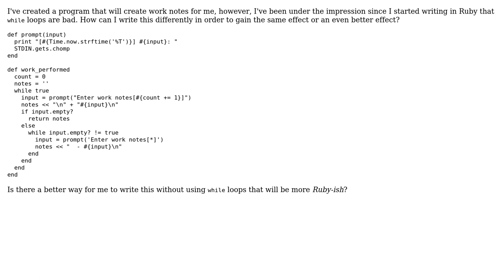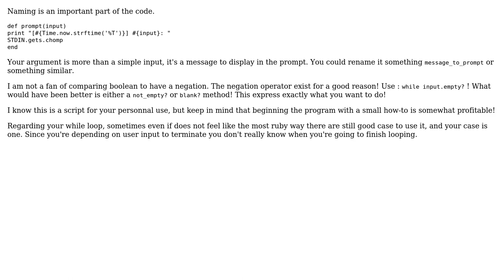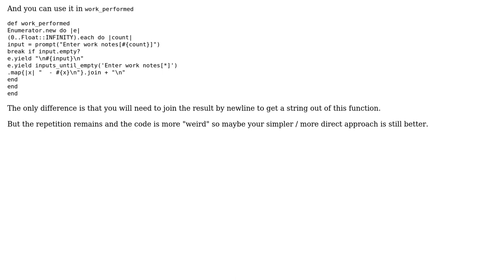Code Review: Creating work notes (3 Solutions!!)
Code Review: Creating work notes

With thanks & praise to God, and with thanks to the many people who have made this project possible! | Content (except music & images) licensed under CC BY-SA | Music | Images & others | With thanks to user YoYoYo I'm Awesome user rewritten user Marc-Andre user Jamal user Caridorc and the Stack Exchange Network Trademarks are property of their respective owners. You are responsible for your own actions.